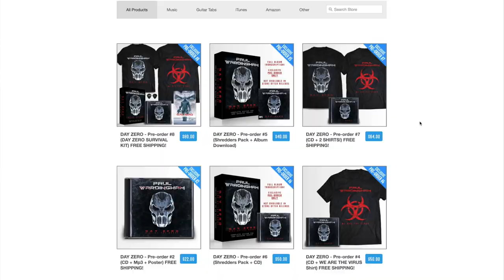DAY ZERO ANNOUNCEMENT, PRE-ORDERS, NEW SINGLE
Credits:
Guitars & Machines: Paul Wardingham
Produced, Mixed & Mastered by Paul Wardingham

DAY ZERO: RISE OF THE HORDE is the 5th studio solo album by PAUL WARDINGHAM. As well as appealing to metal guitar fans of players like Andy James, Jeff Loomis & Marty Friedman and bands like Scar Symmetry, Arch Enemy, Megadeth, Trivium and Fear Factory, DAY ZERO may also appeal to fans of game soundtracks.

Previous albums:

ASSIMILATE REGENERATE (2011)

It’s been called “the best instrumental guitar album in years” by Christian Muenzner (Necrophagist and Obscura) and “the best guitar discovery of 2011” by Andy James, along with praise from guitar legends Dino Cazares (Fear Factory) and Jeff Loomis (Nevermore, Conquering Dystopia).

Described as instrumental cyber metal, Wardingham’s style combines 7-string mechanical riffing, melodic choruses, industrial synths and otherworldly solos to create visions of a futuristic world.

THE HUMAN AFFLICTION (2015)

The Human Affliction is Paul Wardingham’s highly anticipated concept album released July 14th 2015. Featuring 11 tracks and incredible guest solos by Per Nilsson (Scar Symmetry) and Stephan Forte (Adagio)

“The Human Affliction is a continuation of the themes that inspired Assimilate Regenerate: The future, technology and it's effect on humanity. More than that, it's a soundtrack to a dystopian future. Set in a high-tech low-life world, where humanity is blissfully unaware of the dangers of technological progress and the rise of artificial intelligence. until it's too late. The Human Affliction is my vision of this cyberpunk inspired landscape landscape and post- apocalyptic digital age where the listener can escape reality, amongst cyber metal grooves, cold atmospheric synths, futuristic electronica, emotional melodies and of course...hi-tech shred guitar solos!”

SPIRITUAL MACHINES (2016)

Following on from his critically acclaimed albums Assimilate Regenerate (2011) and The Human Affliction (2015), Spiritual Machines is the new cyberpunk-inspired instrumental guitar album by Paul Wardingham.

Complete with the melodic choruses, mechanical metal riffs and hi-tech futuristic shredding that Paul has become known for, Spiritual Machines is perhaps his most accessible work to date.

“I really wanted to get back to a style that I was doing a few years before writing Assimilate Regenerate. More focused on melody and riffs than on lots of guitar solos. Spiritual Machines is more metal, very song orientatedThere’s an energy to this album that’s very different to my previous works”

ELECTROMANCER (2018)

The master of futuristic metal shred, Paul Wardingham is back with his 4th completely self-produced instrumental cyber metal epic, Electromancer! A sequel to Paul's 2nd album, he returns to the world he created for The Human Affliction, 150 years in the future!

Inspired by his favourite sci-fi movies from the 80s and 90s, Wardingham pushes the boundaries of his pioneering instrumental style even further with Electromancer. Featuring a more retro-futuristic, synthwave influenced, electro-metal sound than on previous albums.

“Electromancer is a totally self-indulgent, cyberpunk movie inspired, synthesizer infused, retro-futuristic shred-fest, that brings together my favourite music genres: metal and electronic music, closer than ever before!”

Like Wardingham’s sophomore effort The Human Affliction, Electromancer is a concept album inspired by an original story set on Earth in the year 2217.

“The story follows “Electromancer” a cyborg anti-hero and his biomech protector called “MX-106” as they evade enemies and authorities to get to Mars with the “Cyber Drive”. The “Cyber Drive is a weapon that could be used to destroy life on either Earth or Mars, both of whom are on the verge of war. ”

Electromancer features stunning cover artwork by Light The Torch (ex-Devil You Know) and former All Shall Perish guitarist Francesco Artusato.

released April 24, 2018 on Enigmatic Records

Paul Wardingham is creator of future metal shred and the critically
acclaimed guitar albums Assimilate Regenerate and The Human Affliction